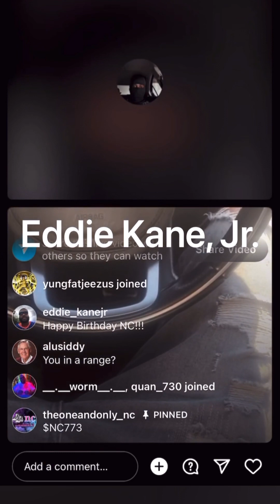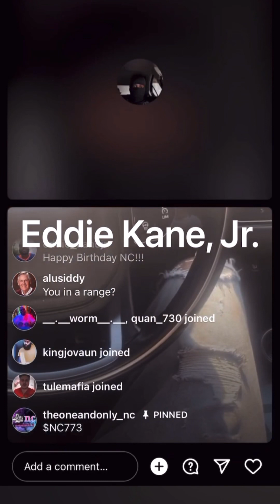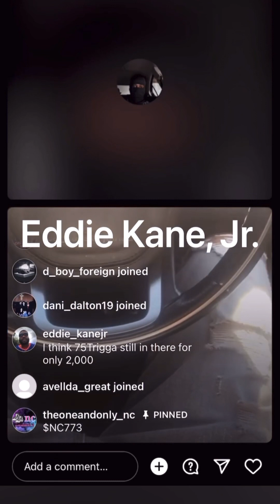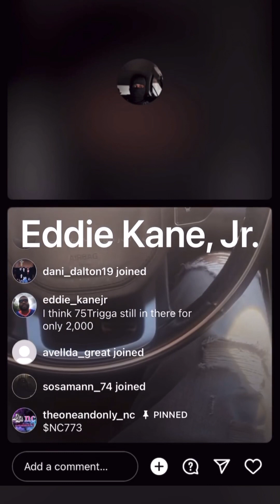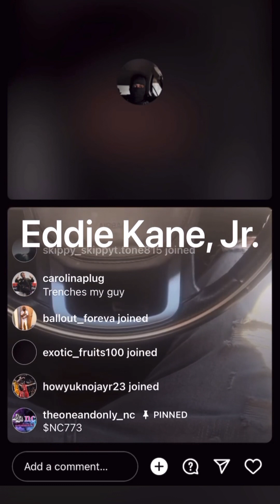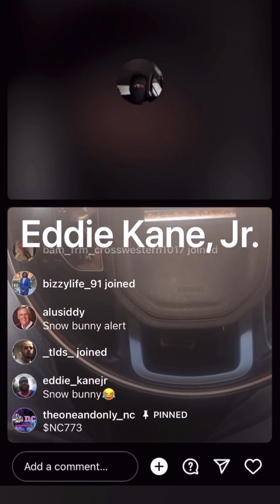(THROW🔙 LIVE) TRENCHES NEWS🥷🏾❌TYMB CORTNEY CHOP IT UP ABOUT SNITCHING & N🚫 LOVE FROM DA GUYS‼️😳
SHOUTOUT TO ALL THE RENEGADES IN THE U.S.A., AFRICA, THE U.K., CANADA, THE PHILIPPINES, INDIA, THE NETHERLANDS, AUSTRALIA, GERMANY, ITALY, INDONESIA, FRANCE, SPAIN, NEW ZEALAND, JAMAICA AND OVER THE 🌍!!!